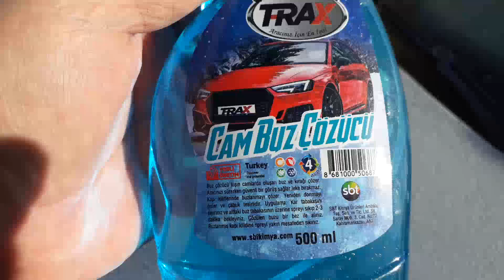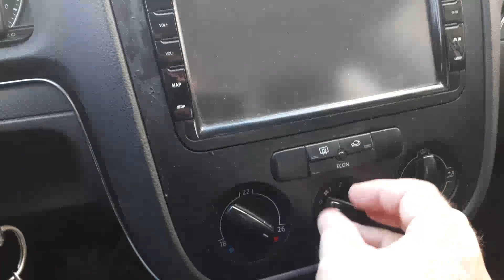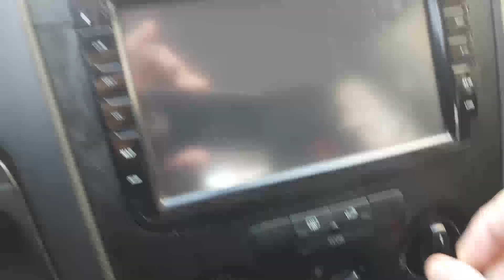ARACIMIZIN ÖN CAMLARI BUZLANDI BUZ ÇÖZÜCÜ SPREY ALDIK DENEDİK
Aracımızın ön camları buz tutmuştu. Bu buzları bir an önce temizlemek için buz çözücü almıştım. O anda buz çözücü ile aracımın ön camlarına sıktım ve bütün buzlar 2,3 dakika içinde eridi.